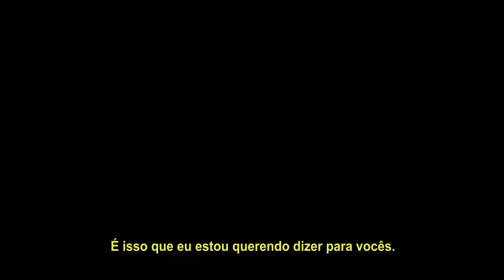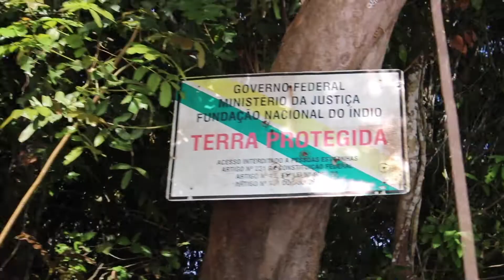Mebengokre, vigilancia no rio Xingú